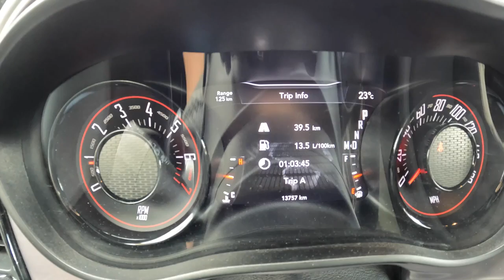Dodge Challenger III 3 6 V6 309HP POV Test Drive Joe Black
Car: Dodge Challenger III 3.6 V6 309HP

0:00 Intro
0:13 Walk-around and interior
1:22 Casual driving
3:00 Highway
7:45 Casual driving
12:30 Bumpy road
13:30 Tunnel
13:50 City drive
20:38 Engine view
20:57 Fuel Consumption

Engine: 3.6L Petrol (Gasolina) 6-cylinders V6
Displacement (cc): 3604
Power: 227 kW/309 hp
Torque: 363 Nm
Transmission: 8-speed automatic 7G-DCT
Traction:  RWD( Rear-Wheel Drive )

Acceleration (0–100 km/h): 6,6 s.
Fuel Consumption Combined in l/100 km by Dodge: 12,4

Fuel Tank Capacity: 75L
Total Range: N/A
Weight: 1750 Kg
Cargo Space: 459 Liter
Model: N/A
Date of Production : 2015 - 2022
Base Price in USA  : 30.825 EUR

Driver: Joe Black
Video: GoPro Hero 10 Black / Sony a6300 + Sigma 16mm f1.4
Audio: Zoom H2n (recorder) & Roland CS-10EM (binaural microphones)
Edit: MacBook Pro / Final cut Pro X